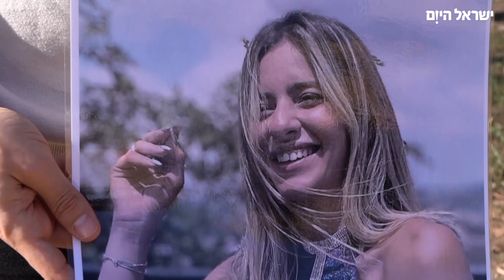"אני עוד מנסה לעכל את זה שהוא לא פה" השקת העונה החדשה של "מחוברים"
עצב, שכול וגם תקווה היו היום באירוע ההשקה של "מחוברים – פרק מלחמה" • גיא זו-ארץ מנסה להתרומם מהאבל על אובדן אחיינו ומעיין אדם נעה בין התמודדות עם רצח אחותה והאופטימיות שבהיריון החדש אותו היא מחבקת

כתבתו של אסף הדר
צילום: משה בן שמחון